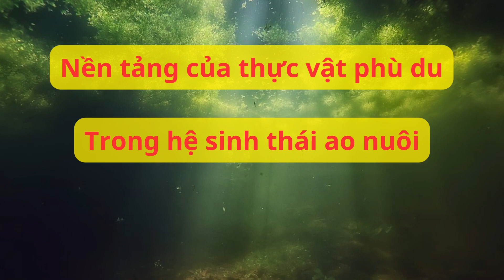#60 Vai trò nền tảng của thực vật phù du trong hệ sinh thái ao nuôi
Vai trò nền tảng của thực vật phù du trong hệ sinh thái ao nuôi
Thực vật phù du, cụ thể là vi tảo, là một mắt xích quan trọng trong hệ sinh thái ao nuôi. Không chỉ cung cấp oxy qua quá trình quang hợp, thực vật phù du còn là nguồn thức ăn tự nhiên, đồng thời cải thiện chất lượng nước, ức chế sự phát triển của các loài hại khuẩn, tạo môi trường thuận lợi nhất cho con tôm sinh trưởng.
Trong nuôi trồng thủy sản nói chung và nuôi tôm thẻ chân trắng nói riêng, thực vật phù du, đặc biệt là vi tảo, có vai trò thiết yếu trong hệ sinh thái ao nuôi vì nó vừa là một mắt xích quan trọng trong chuỗi thức ăn tự nhiên vừa là hệ thống lọc sinh học cực kỳ quan trọng để cân bằng các yếu tố môi trường khác nhau trong ao nuôi. Cụ thể như sau:
1. Nguồn thức ăn tự nhiên
2. Nguồn cung cấp oxy
3. Hạn chế khí độc trong ao nuôi
4. Ức chế vi khuẩn có hại
5. Chỉ báo chất lượng môi trường nước
Vai trò nền tảng của thực vật phù du trong ao tôm
Thực vật phù du trong ao nuôi tôm thẻ
TẦM QUAN TRỌNG CỦA KIỂM SOÁT THỰC VẬT PHÙ DU
Thực vật phù du là một thành phần quan trọng trong hệ sinh thái